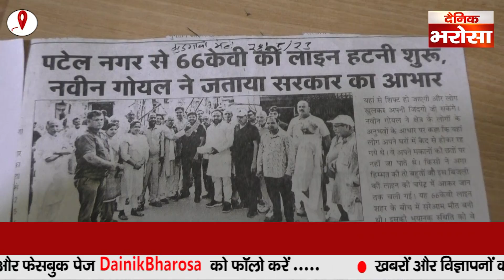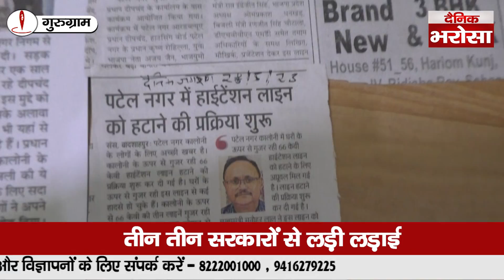3-3 सरकारों से लड़ी लड़ाई आख़िर कड़े संघर्ष के सामने सबको झुकना पड़ा समाजसेवी दीपचंद का संघर्ष रंग लाया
3-3 सरकारों से लड़ी लड़ाई आख़िर कड़े संघर्ष के सामने सबको झुकना पड़ा  समाजसेवी दीपचंद का संघर्ष रंग लाया

DAINIK BHAROSA NEWS,Dainik Bharosa news,
DAINIK BHAROSA,दैनिक भरोसा. Dainik Bharosa